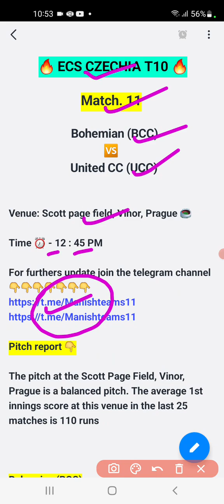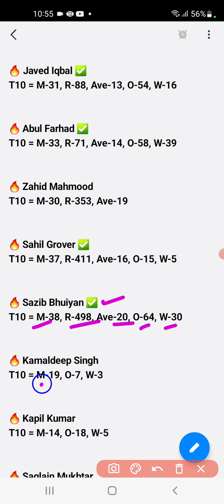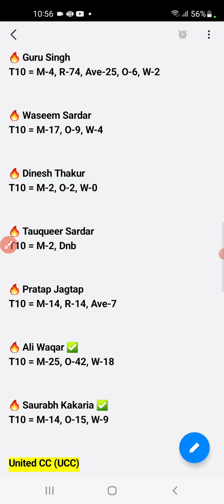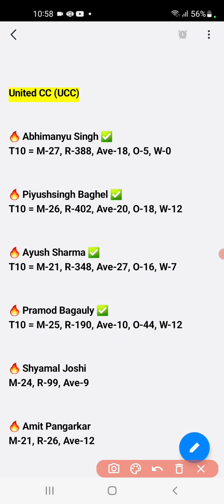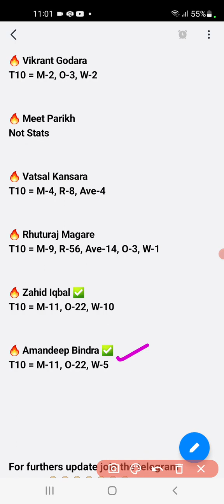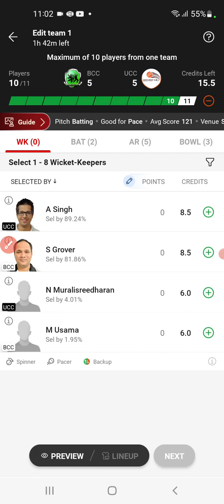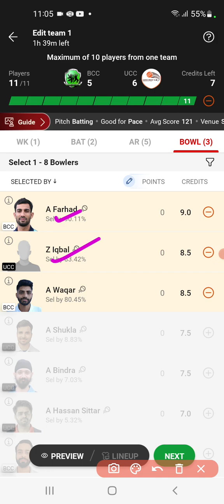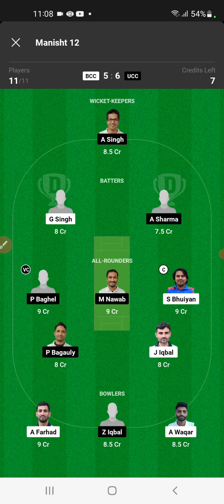BCC vs UCC Dream11 Team BCC vs UCC Dream11 ECS T10| BCC vs UCC Dream11 Prediction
1. This analysis is based on my

2. Dream11 takes great care to comply with all central and state legislation in india to ensure that users are fully protected. Every contest on platform is carefully designed to comply with applicable statutes and regulations in india.

Manish teams11🌹🌹